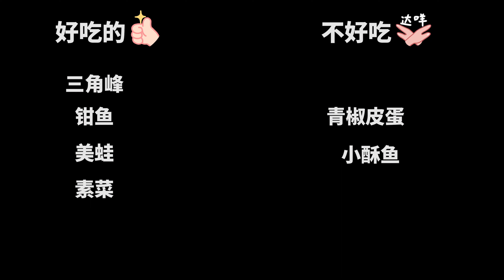鵝卵石燉魚？2分鐘出鍋！石頭煮魚，木桶裝菜，鮮嫩爽滑超美味！【p孃駕到】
鵝卵石燉魚？！2分鐘出鍋！
網紅超大木桶魚！石頭煮魚木桶裝菜，鮮嫩爽滑超美味！
想知道你吃過最奇怪的美食是什麼呀？

大家好，我是pp，一個爱好探索美食和自己做美食的川妹子。
希望在吃吃吃的同時，能帶給大家歡樂~